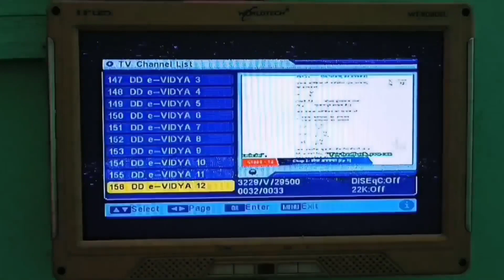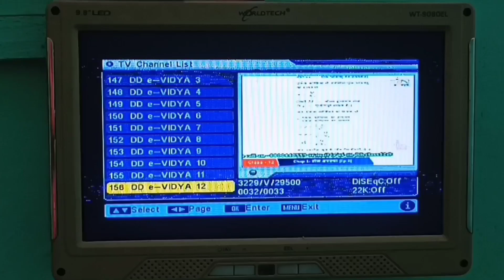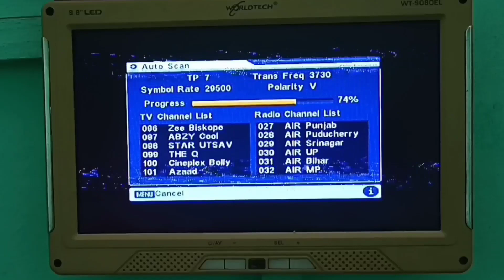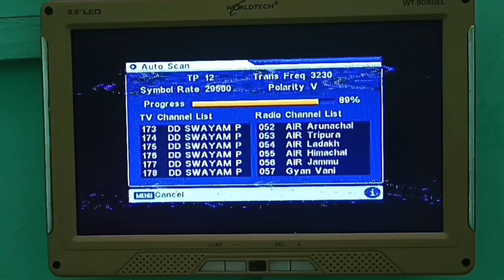DD free dish add 200 Channels | DD free dish RaviKumarBoht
DD free dish add 200 Channels | DD free dish | Neem